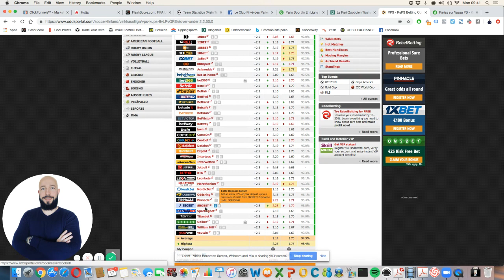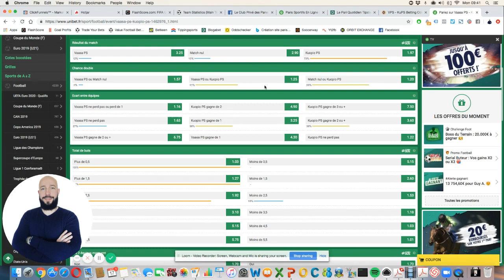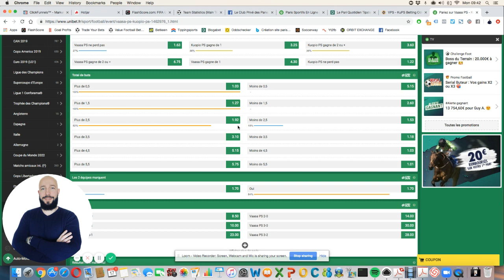Pourquoi est-il IMPOSSIBLE de gagner avec des cotes ARJEL ? [Bookmakers Arjel]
Un parieur sérieux et ambitieux ne doit avoir aucune tolérance envers les bookmakers Arjel qui ne paient pas. C'est une question de perte ou de profit à long terme. Voici comment accéder aux meilleures cotes du monde

BONUS GRATUITS